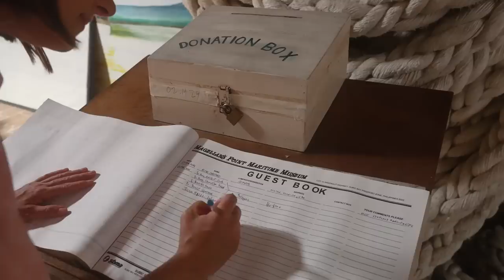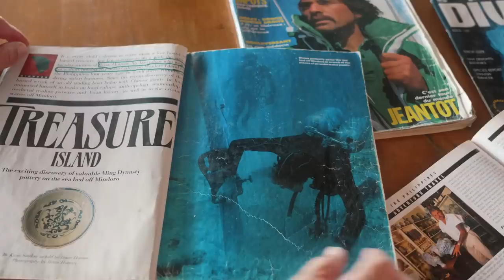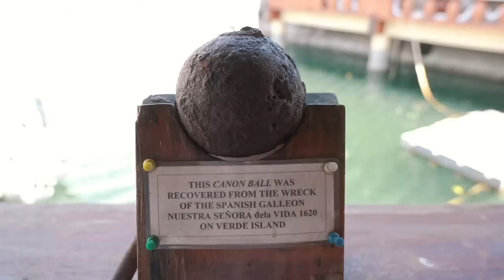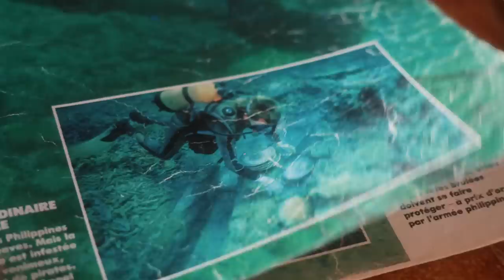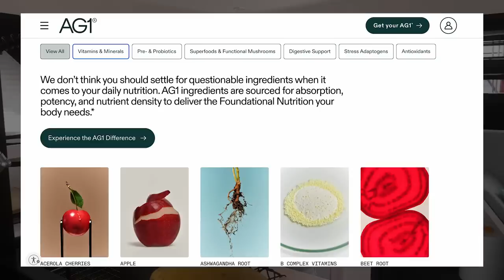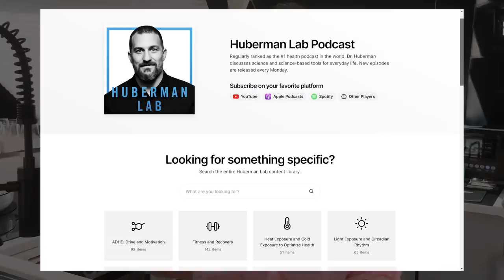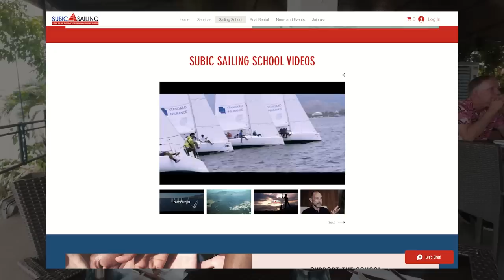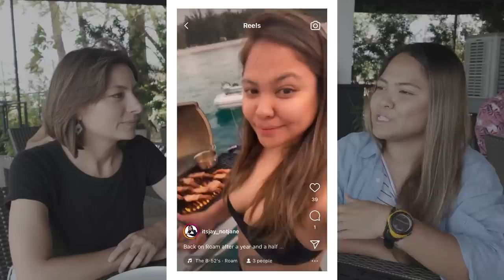Finding Sunken Treasure In The Philippines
Treasure hunting could be our new gig! Get a year supply of vitamin D3+K2 & 5 travel packs FREE with your first purchase

Artists – Donner & Tie, Tiko Tiko, Balloon Planet, Jimit, Semo

We may have to make some major boat modifications soon, because treasure hunting could be our new full-time gig!  Turns out the Philippines are one of the world’s biggest hotspots for shipwrecks and lost treasure. 🤯

As luck would have it, we meet a legendary sea explorer (we're talking Jacques Cousteau meets Indian Jones) who offers up his list of over 200 undiscovered shipwrecks. 🪙🏴‍☠️💰 Considering the insane discoveries he has made; the list could make us legendary too.  CURIOSITY 3.0, Gone With Ship Hunters?

If that isn't enough to whet your appetite, then our next adventure should.  We meet up with our new friend Jay who is a local sailor and Filipino food expert.  She takes us all over the Subic area introducing us to the local markets and delicacies.  Fair warning...don't watch if you are hungry.

Timestamps if you like to Jump Around:

00:00 Subic Bay Philippines
01:28 The Original Treasure Hunter of the Philippines
03:05 Priceless Booty
04:14 Most Dangerous Treasure Dive
05:20 The Coolest Guy in the Philippines
07:25 Alluring But We Gotta Focus!
10:51 Filipino Fruit & Veg Market Olongapo
15:10 Wet Market – Meats & Fish
16:39 Filipino Street Food
19:12 The BEST Restaurant in Subic Bay
19:59 Learning to Sail in the Philippines
22:41 Best Food in Subic
23:15 Traditional Filipino Food & Cooking with Chef Jay